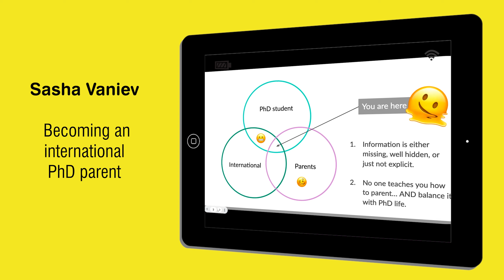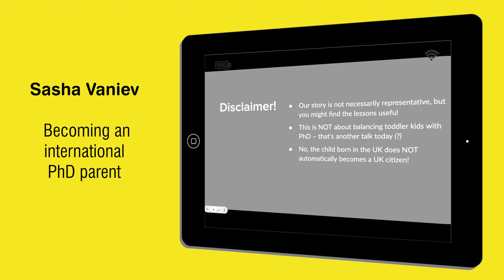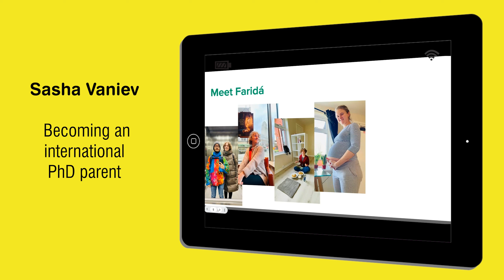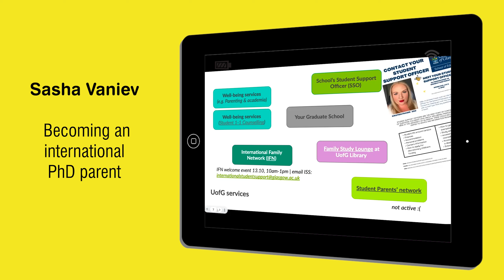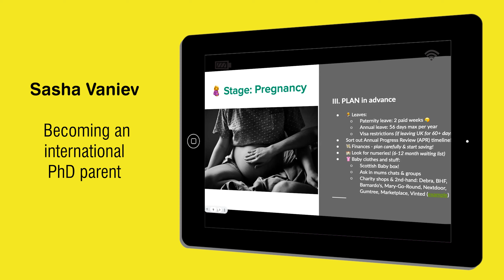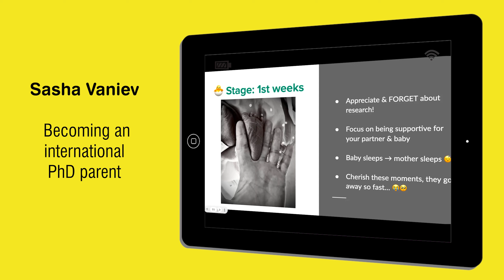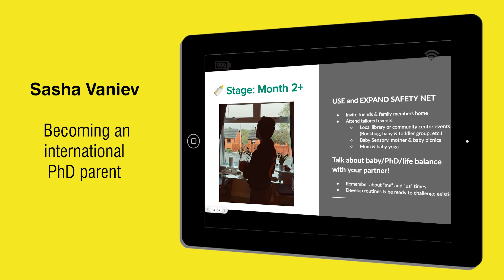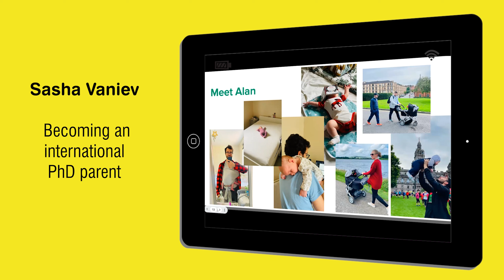Becoming an international PhD parent (Sasha Vaniev)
Sasha is a PGR student at the School of Education (CoSS). The presentation took place during This PhD Life Conference at the University of Glasgow in October 2023.